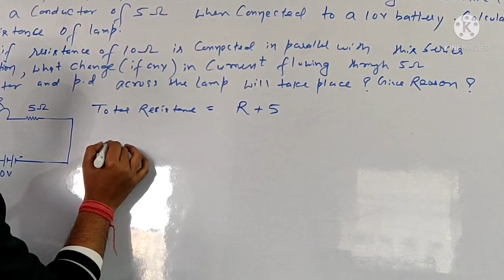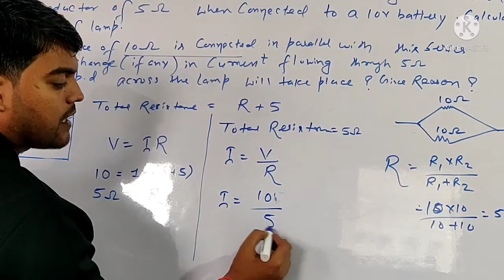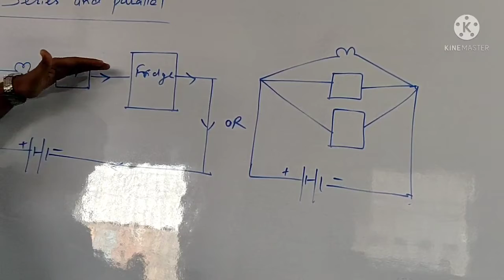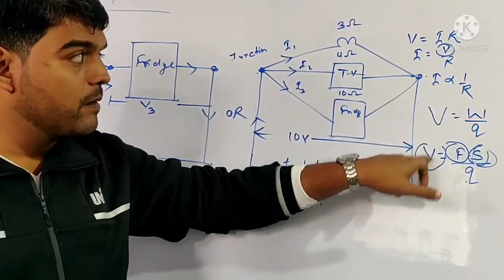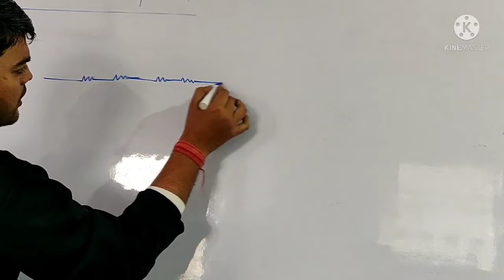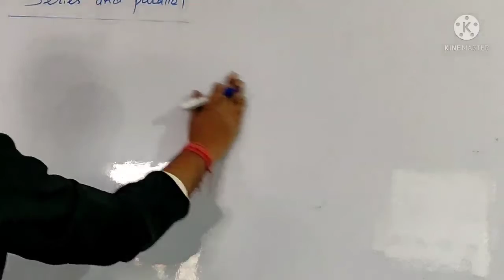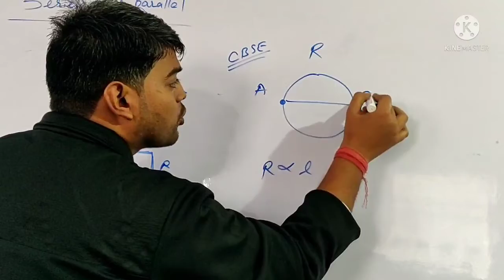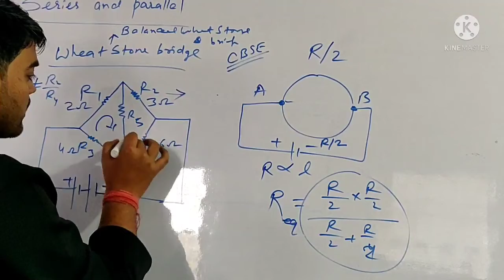L-03 on revision of class 10